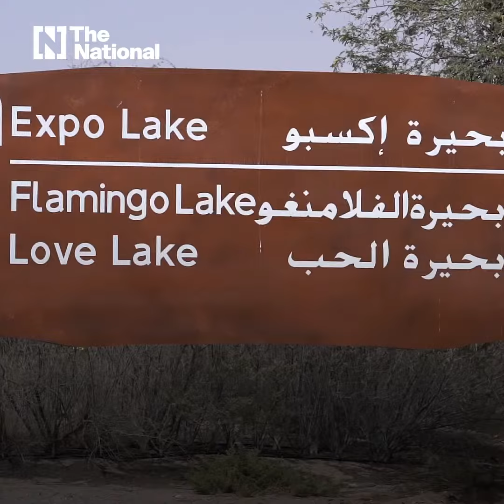Upgraded Saih Al Dahal Road set to open in Dubai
The major expansion will more than double traffic capacity and ease access to a network of popular desert attractions.